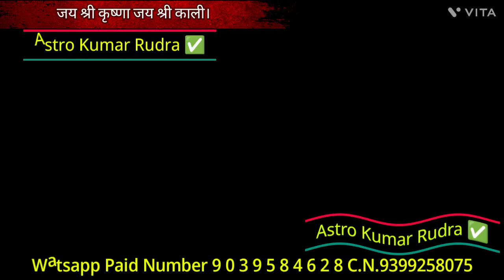जिंदगी भर पर्स पैसों से खाली नहीं होगा बस यह तीन छोटी सी चीज पर्स में डाल दो Astro Kumar Rudra ✅